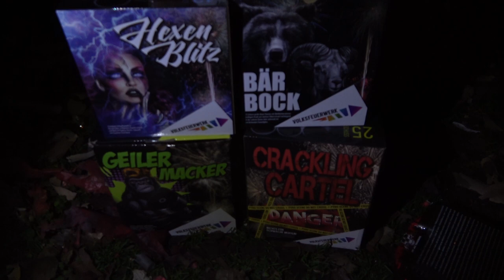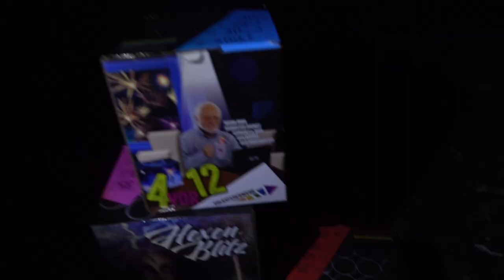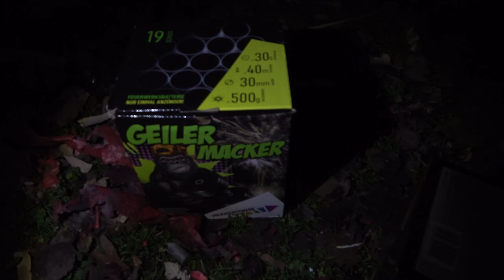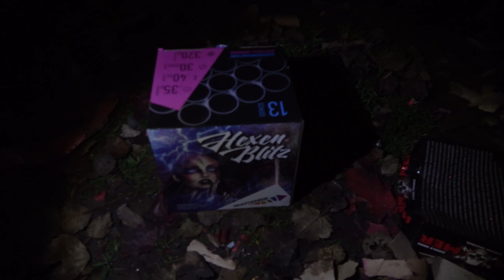Das ist das neue Volksfeuerwerk | Pyroland | Bär Bock an Silvester ballern | NEUHEITEN [Full HD]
Volksfeuerwerk, so nennt sich die neueste Produktlinie der Firma Pyroland.

Wirklich sehr gelungen und vor allem auch tolle Effektkombinationen!

Was sagt ihr zum "Volksfeuerwerk"?

* Kamera, Camcorder, Videoequipment:

*2x "3-Flammen-Zigarrenbrenner"

*2x BESTER BESTER Brenner (Sturmfeuerzeug)

* 2x Brenner (Sturmfeuerzeug)

KEEP WATCHING.